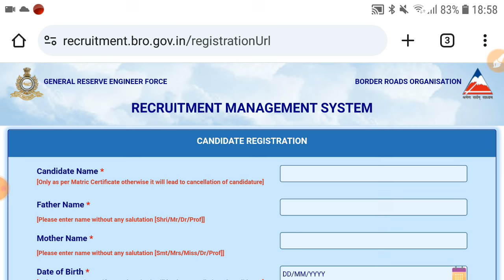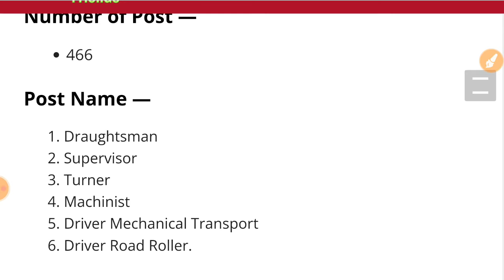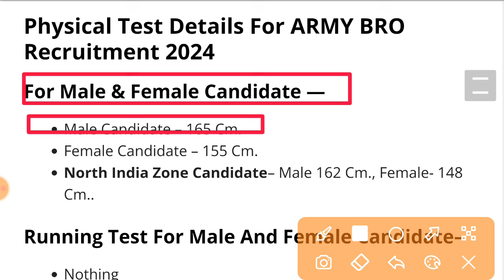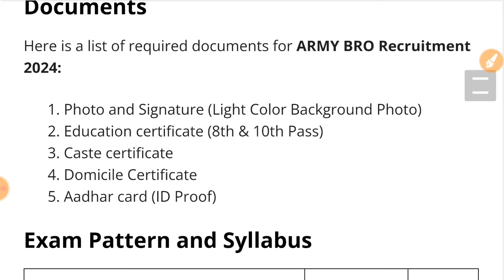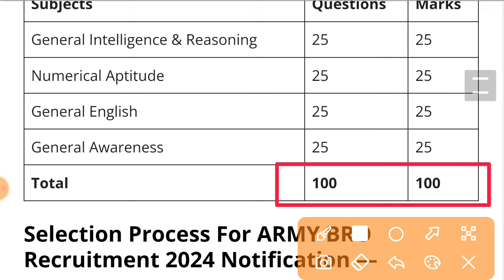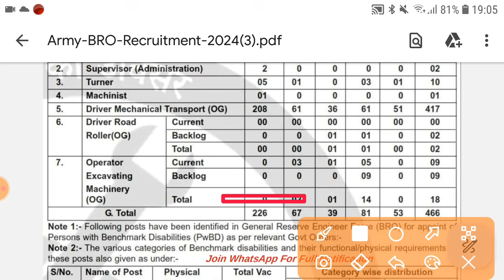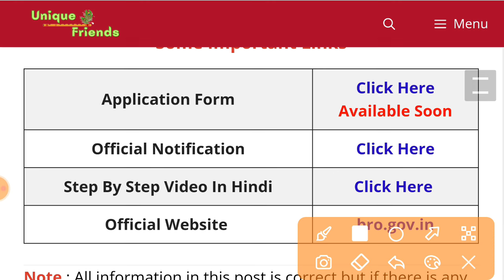Army BRO Recruitment 2024 Notification | Army BRO New Vacancy 2024 | Bharti November Jobs |10th Pass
Army BRO Recruitment 2024 Notification | Army BRO New Vacancy 2024 | Bharti November Jobs 2024 | 10th Pass

BRO Recruitment 2024 PDF download
Indian Army BRO Recruitment 2024 Sarkari Result
Indian Army BRO Recruitment 2024 in Hindi
BRO Recruitment 2024 Apply Online
BRO Driver Recruitment 2024

About This Video:
ARMY BRO Recruitment 2024 Notification: The Border Road Organization (BRO) is inviting applications for 2250 vacancies for Store Keeper Technical (SKT), Multi-Skilled Worker (Driver Engine Static), Group C from the eligible candidates from November 2024 to November 2024. Check Vacancies, Online Application Form, Exam Dates, Salary, Eligibility, Selection Process, Exam Pattern, Syllabus, Fee, and other details.

ARMY BRO Recruitment 2024 Application Form: The Border Road Organisation (BRO) has recently issued a notification for various posts. There are 2250 vacancies for posts like Store Keeper Technical (SKT), Multi-Skilled Worker (Driver Engine Static), Group C etc. The BRO has published a notification for various posts. The job location is in all India and the total vacancies is 2250. Interested candidates can apply online by November 2024.